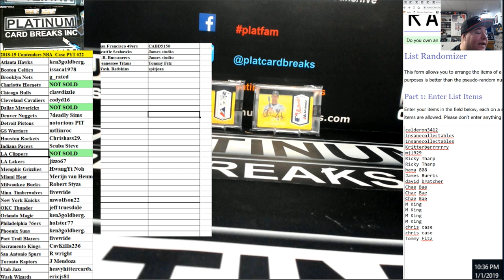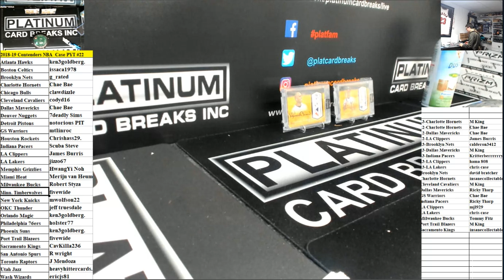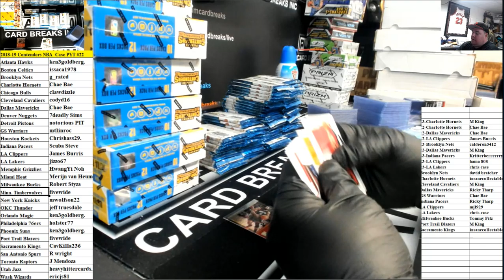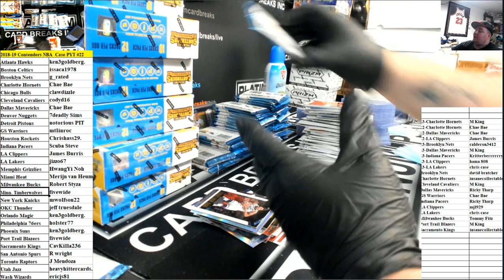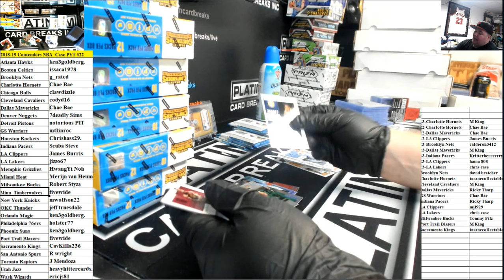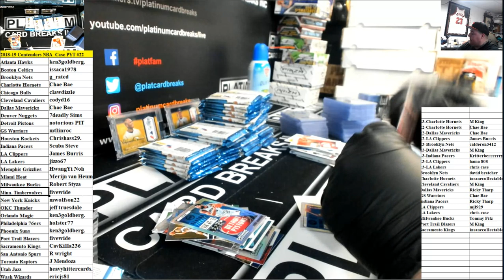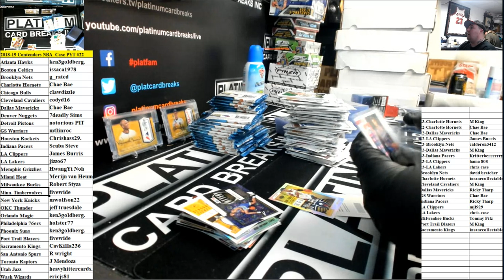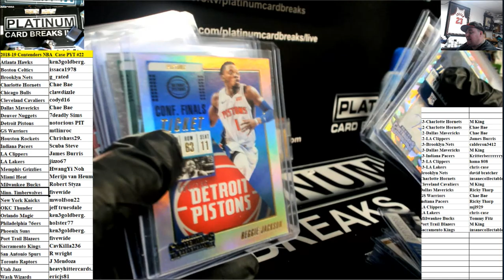2018-19 Contenders NBA Case PYT #22